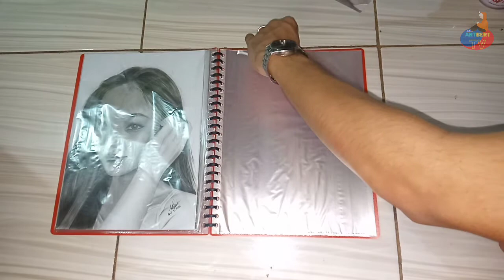Andrea Brillantes I Portrait drawing I Charcoal powder & Staedtler 8b